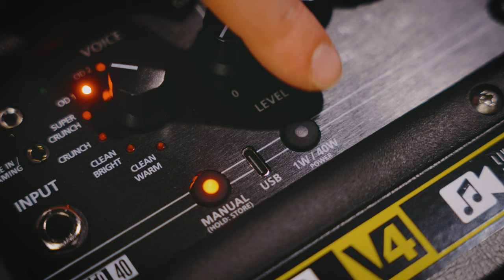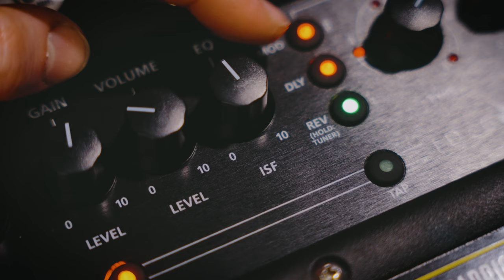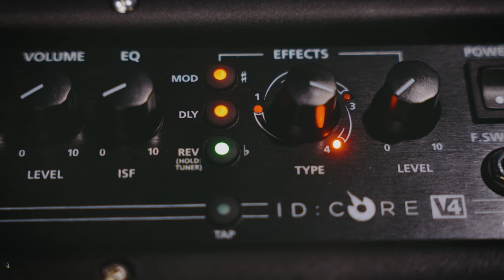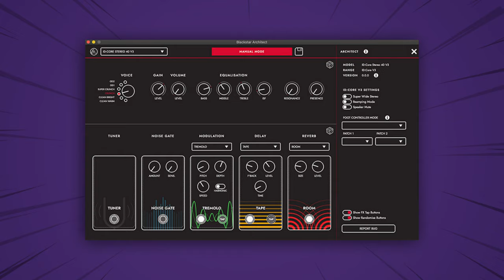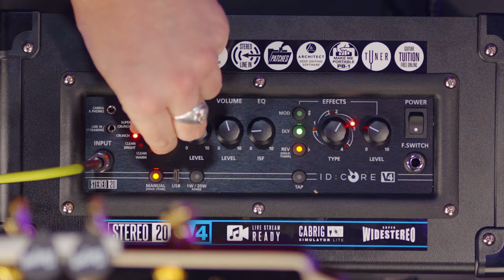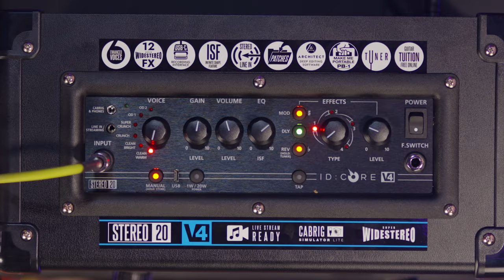Blackstar ID:CORE V4 - Snazzy New Upgrades For One Of The Greatest Small Amps Around!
Dagan checks out the upgraded V4 version of one of his favourite amps, the Blackstar ID Core Range! One of the most popular amps on the planet, Blackstar's ID Core range, in any of its sizes - 10w, 20w or 40, is incredibly popular to beginner and seasoned guitarists alike! Thanks to its tremendous tones, gorgeous effects, ease of use, great price and its amazing portability! Now with the V4 range, Blackstar have expended on this now classic amp with some awesome new features!

Blackstar ID CORE V4 Key Features:

- Play at 1W - Power Reduction down to 1W meaning you can play at lower volumes without sacrificing tonal quality.

- Super Wide Audio - Studio quality effects create beautiful sonic textures in immersive Super Wide Stereo.

- Connect to your Phone - Live streaming made easy using a TRRS 3.5mm cable for easy input/output live streaming to a compatible device (i.e. iPhone, Android phone).

- Turn your Amp into an Audio Interface - 4-channel USB-C audio makes low-latency recording and professional re-amping simple, turning your amp into an audio interface.

- Play Louder - ID:CORE V4 is now louder than ever thanks to advancements in both the hardware and software voicing.

00:00 Intro Tones
02:17 Why These Amps Are Awesome
03:21 Models Available
03:49 Key Features Of The ID:CORE Amps
05:23 1-Watt Mode
07:01 They're So Easy To Use - The Controls
9:21  The 40 Watt Is Louder Than Ever!
9:43 How To Really Tweak Your Tone! - Architect Software Via USB-C
12:38 More Tone Demos
19:41 Final Thoughts